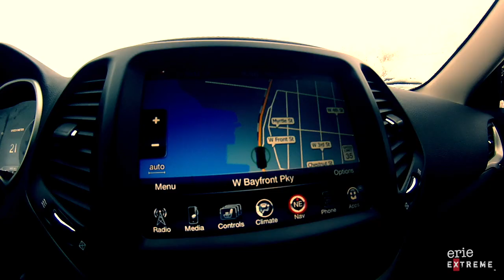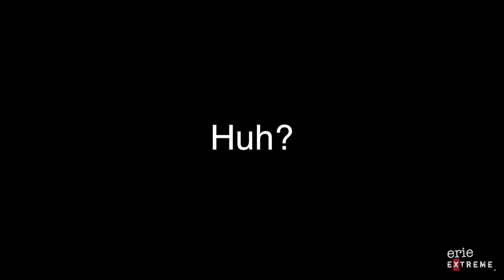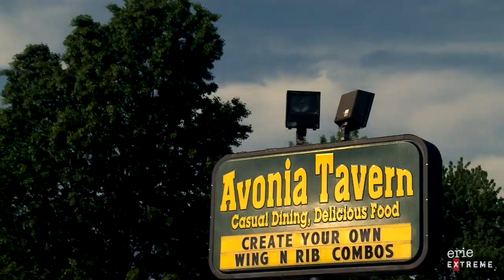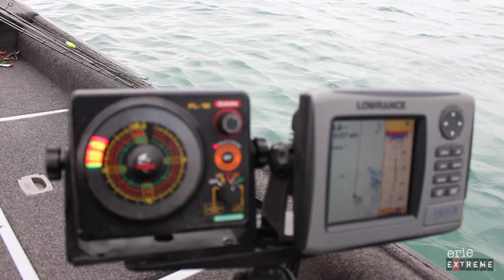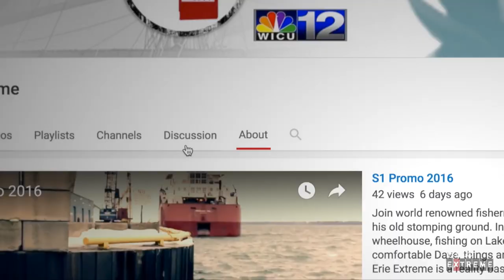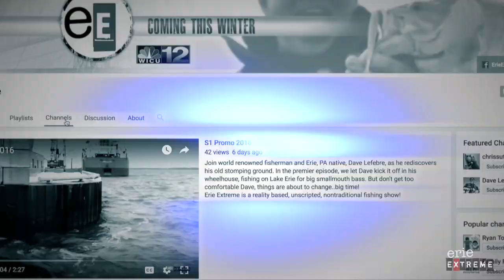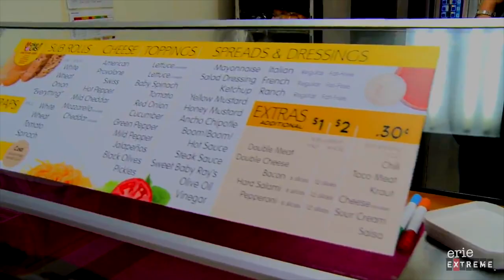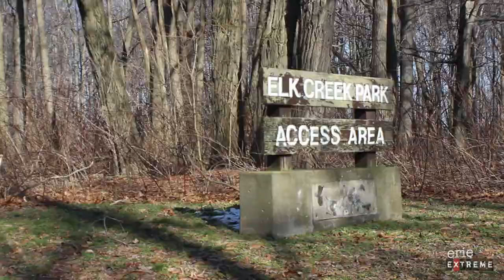Erie Extreme TV Show | Cold Bronze | S1E3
Episode 3, Season 1: Cold Bronze (smallmouth bass, Lake Erie)
Right in our host’s wheelhouse, this should be easy right? Join Dave and a couple friends as they attempt to get out on the big lake in search of giant cold water smallmouth bass. But it’s the middle of winter and all the ramps are frozen, not to mention an approaching storm looms.